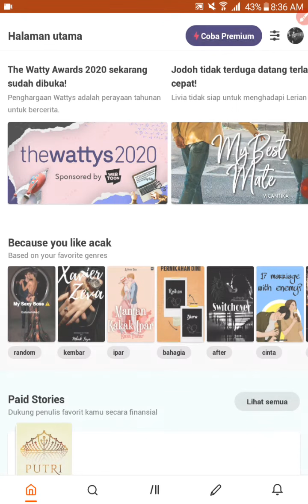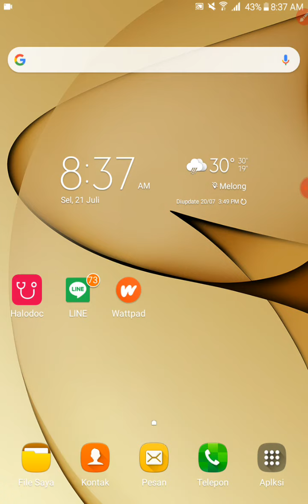Cara Menonaktifkan Konten Dewasa di Wattpad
Cara menonaktifkan konten dewasa di Wattpad dengan mudah dan simpel